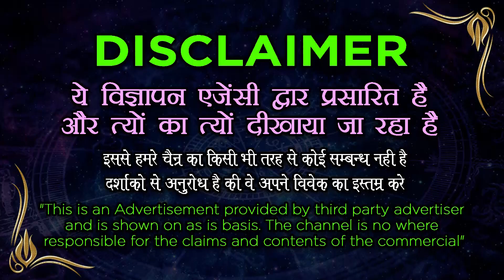रात को सोने से पहले 21 बार यह मंत्र बोलते मोहब्बत 10 मिनट में कॉल || Muslim Vashikaran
रात को सोने से पहले 21 बार यह मंत्र बोलते मोहब्बत 10 मिनट में कॉल ना करें तो मेरा नाम बदल देना